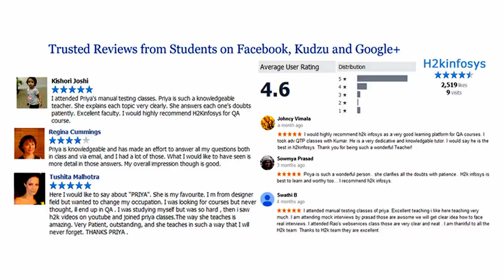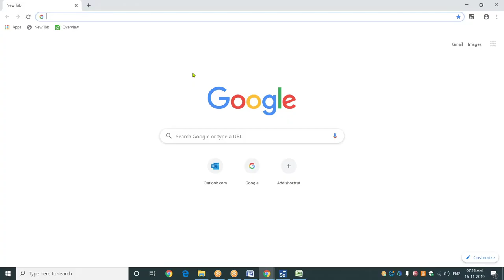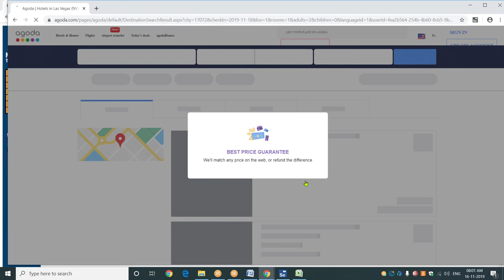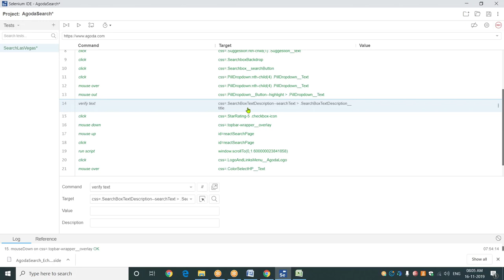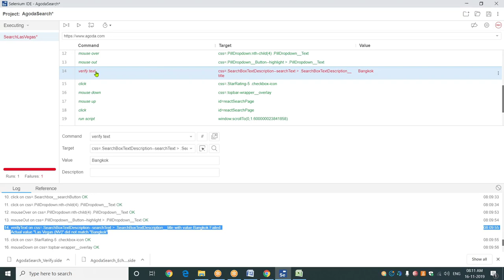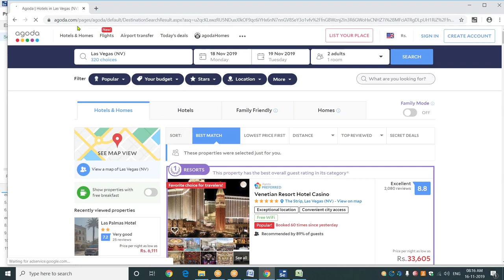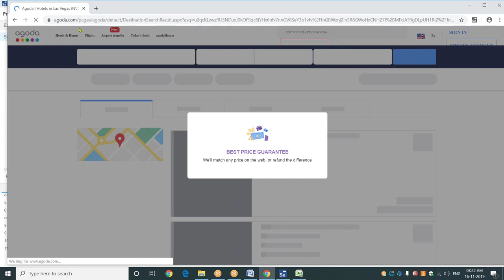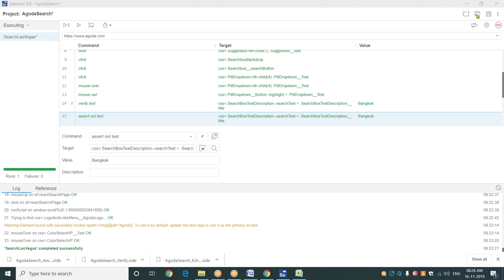Selenium webdriver online training demo | selenium automation testing course online